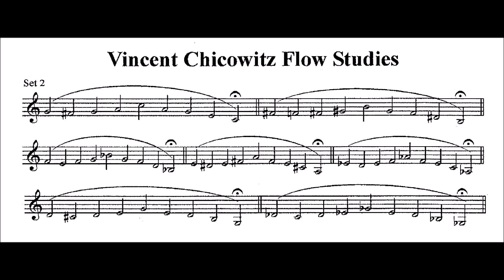ViNCENT CICHOWICZ Flow Studies for Trumpet - 02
Chicowitz Flow Studies for Trumpet - 02

Os estudos de Chicowitz são considerados um dos mais importantes para o desenvolvimento de som,  fluência e afinação no trompete. Todo trompetista deve ter estudos como estes em suas rotinas diárias de aquecimento (warm-up)

Chicowitz's studies are considered one of the most important for the development of sound, fluency and tuning in the trumpet. Every player should have studies like these in their daily warm-up routines.